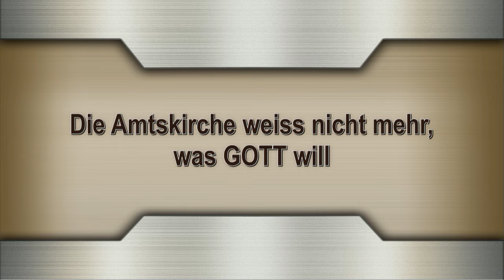Die Amtskirche weiss nicht mehr, was GOTT will